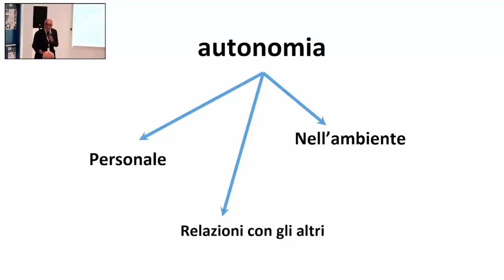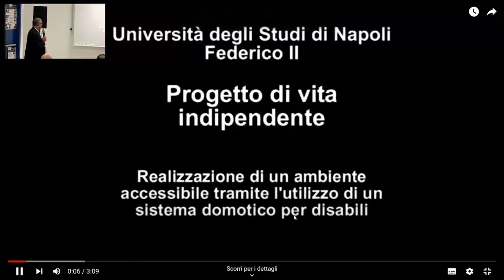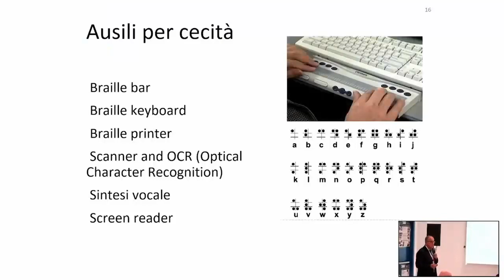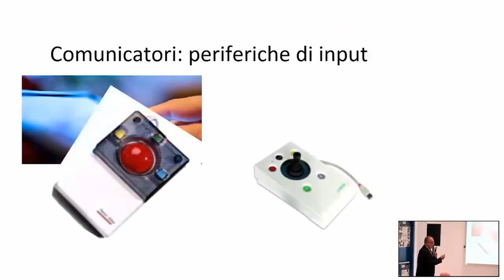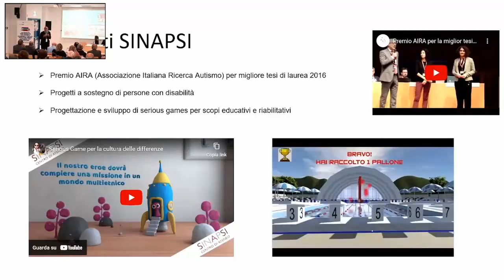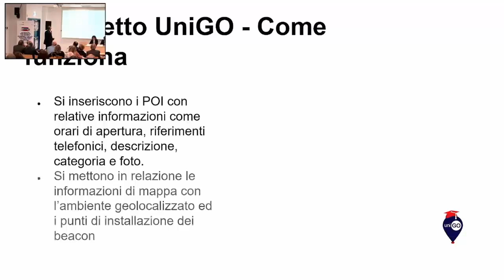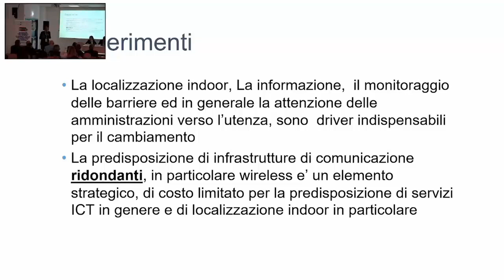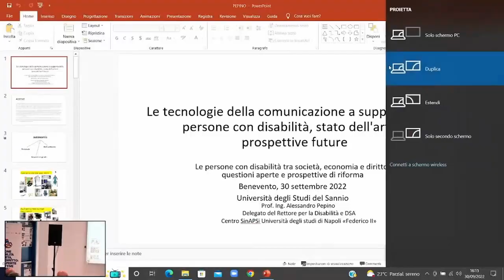convegno unisannio rel alessandro Pepino